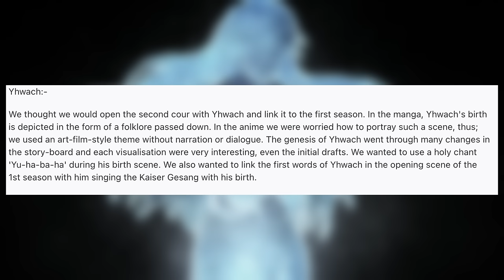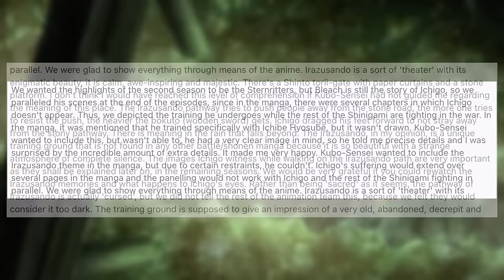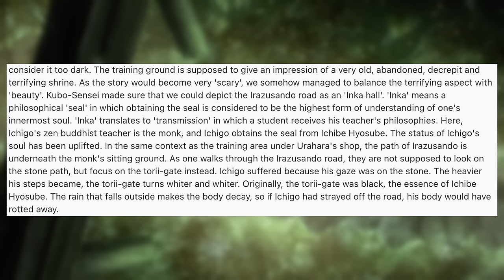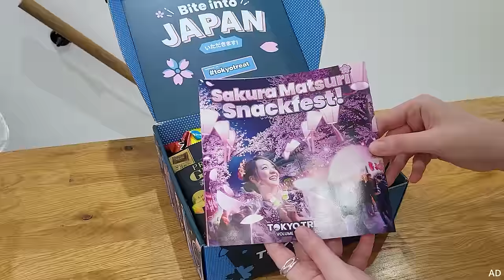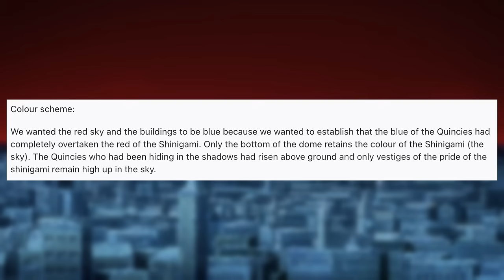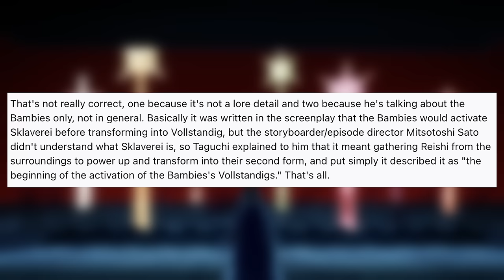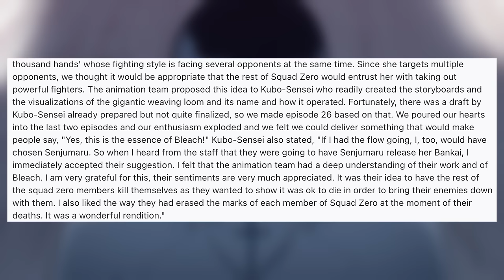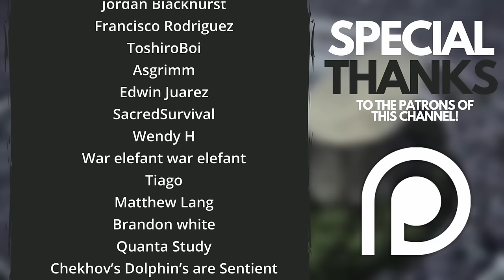Bleach: TYBW DIRECTOR INTERVIEW Reveals NEW DETAILS! Kubo's Input, The Red Sky, CGI Bankai + More!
TYBW director Taguchi provided a behind-the-scenes look at the development of Part 2, and we're going to analyse his answers today!

With the release of TYBW Part 2 on Blu-Ray in Japan comes a swathe of new information, straight from the director himself!

In this video, I pore over a post detailing much of Taguchi's words, including how much Kubo was involved, how they incorporated new Bankai, the final battle, and more!

Chapters:
Intro - 00:00
Yhwach - 01:28
Haschwalth - 03:54
Kyoraku and the VCs - 05:47
Ichigo's Training - 07:40
Sponsor - 18:45
Colour Scheme - 24:39
Mayuri's Outfit - 26:08
CGI Bankai - 26:33
Pinwheel - 27:49
Sternritter Meeting - 28:08
The Bambis - 29:12
Byakuya - 31:40
Rukia's Bankai - 32:11
Uryu vs Zero Division - 34:18
Getsuga Jujisho - 40:23